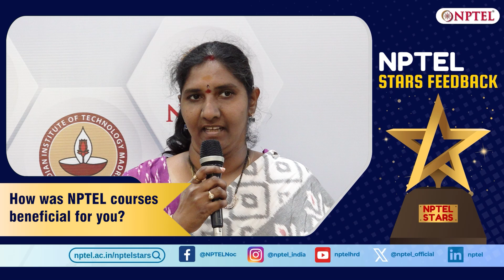State-of-the-Art Content Delivered by IIT Professors | NPTEL Stars Felicitation @ IIT Madras '25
Meet our NPTEL Stars from diverse backgrounds, and with various achievements. From students to working professionals, they have excelled in their area of interest. Listen to them as they share their journey and learnings.